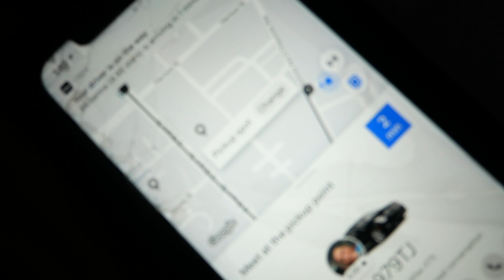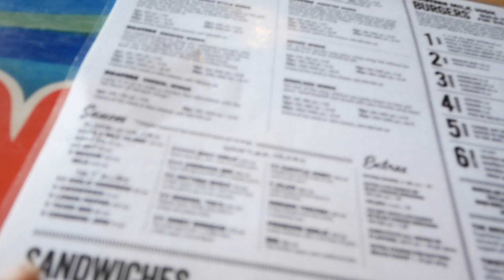BROUGHT MY GF TO HOOTERS PRANK *GONE WRONG*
LOVE ALL OF YALL ✊🏾💜